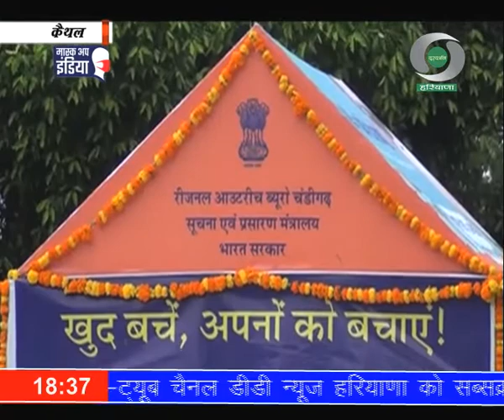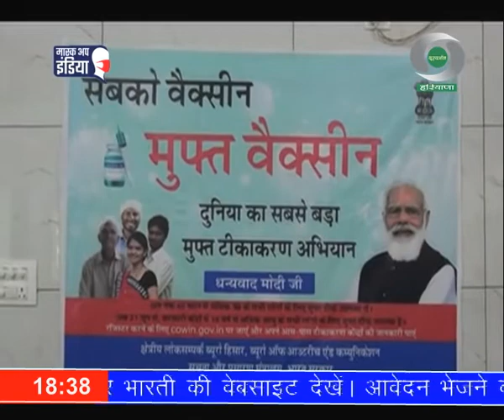क्षेत्रीय लोक सम्पर्क ब्यूरो का वाहन कैथल में लोगों को कोरोना टीकाकरण के प्रति करेगा जागरूक।